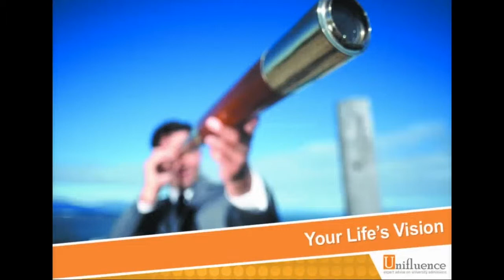Unifluence Preview : Video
A preview of the Unifluence Video Series for students!